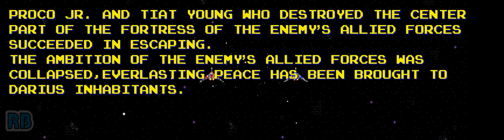1989 [60fps] Darius II 2Players A-B-D-G-K-P-Z Nomiss ALL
ダライアスII / Darius II (Japan)　Taito 1989　２Ｐ協力ＡＬＬ　Player TKG本部＆もんちゃん　収録Ver DDEmeMAME0.37b16.98.4　A-B-D-G-K-P-Z ３画面版のダラⅡを全ルート３人で回しプレイ。２画面とはまた違ったプレイ感覚で慣れるまで結構苦労しました。プレイは全てノーミス、連付。

ダライアスII

発売年：1989.09
開発／発売元：タイトー
ジャンル：シューティング
コントローラ：8方向レバー+2ボタン
システムボード：専用基板
CPU構成[68000, Z80]　音源チップ[YM2610, Custom]

名作「ダライアス」の第2弾。戦いの舞台は太陽系へと移り、基本的な操作方法には変更は無いものの、若干のシステム変更が加えられている。また前作の最大の持ち味であった3画面構成から、ハーフミラーを採用した2画面構成へと変更されている。それによりキャラクターの重厚な感じはなくなってしまったが後に3画面版も登場している。エンディングで「来年はダライアスIII。」とのメッセージが出るが、未だにその姿を現してはいない。

ストーリー:
かつてダライアス星は滅び、フロコとティアットは、惑星オルガで新世界を築いた。幾千年後、フロコとティアットの子孫は怪電波をキャッチ。それが、かつて惑星ダライアスの仲間からのSOSである事をつきとめ、強力に改造されたシルバーホークに乗り、太陽系へと向かった。さあ、君の使命は、彼らを救うことにある。指さきの魔術で、ただちに挑戦してくれ。
[出典：ダライアスⅡ 業務用販促チラシ（タイトー）]

The direct sequel to the 1986 original, Darius II retained the distinctive 3-screen format of the first game.

The power-up system of Darius II was changed from that of its parent game, with players having to destroy complete waves of a particular enemy to earn a power-up. 2 new power-ups were also added; the 1st was a new weapon power-up that gave the player green, vertical lasers, the 2nd power-up was a rainbow-colored item that powered up all of the players weapons.

Another new feature of Darius II is the appearance of mini-bosses - large enemies that appear at the mid point of a level, possessing similar strength and abilities to those of the game's normal bosses (such as extravagant weapons, or the inability to be damaged without first exposing a vulnerable area). The mini-bosses in Darius II are in fact smaller versions of the bosses from Darius.

The game is set in the inner regions of the Solar system, and has the same branching level structure as Darius, allowing players to select their own route through the game.

- TECHNICAL -

Prom Stickers : C07

Main CPU : (2x) 68000
Sound CPU : Z80
Sound Chips : YM2610, (4x) Volume

Players : 2
Control : 8-way joystick
Buttons : 3

- TRIVIA -

Darius II was released in September 1989.

This game is known in US as "Sagaia" (licensed to Romstar for distribution).

Two versions of this game were made : The more common three-screen version (like the original "Darius"), and a harder to find two-screen version (aspect ratio : 8/3)

Pony Canyon / Scitron released a limited-edition soundtrack album for this game (Darius II : G.S.M. Taito 4 - PCCB-00010-12) on November 21, 1989.

Zuntata Records released a limited-edition soundtrack album for this game (Zuntata History L'ab-normal 1st - ZTTL-0038) on April 1, 1999.

- SERIES -

1. Darius (1986, Arcade)
2. Darius II (1989, Arcade)
3. Darius Twin [Model SHVC-DT] (1991, Super Famicom)
4. Darius Force [Model SHVC-DH] (1993, Super Famicom)
3. Darius Gaiden - Silver Hawk (1994, Arcade)
4. G-Darius (1997, Arcade)
5. G-Darius ver.2 (1997, Arcade)
6. Darius Burst (2009, Sony PSN)
7. Darius Burst - Another Chronicle (2010, Arcade)
8. Darius Burst - Another Chronicle EX (2011, Arcade)

- STAFF -

Directed and produced by : Hidehiro Fujiwara
Game designed by : Hidehiro Fujiwara, Senba Takatsuna
Programmed by : Akira Ohtsuki, Tatsuo Nakamura, Masashi Tsuzura, Shinji Soyano
Art designed by : Masami Kikuchi, Senba Takatsuna, Hisakazu Kato
Cabinet designer : Yoshinori Aiura
Hardware designed by : Toshiyuki Sanada
All music composed and arranged by : Hisayoshi Ogura (Team Zuntata)
Sound editors : Yasuhisa Watanabe, Norihiro Furukawa
Sound software : Naoto Yagishita

- SOURCES -

Game's rom.
Machine's picture.